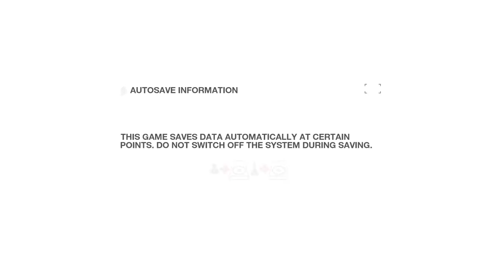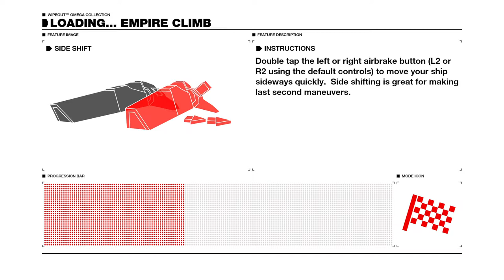WIPEOUT™ OMEGA COLLECTION_20190825190352